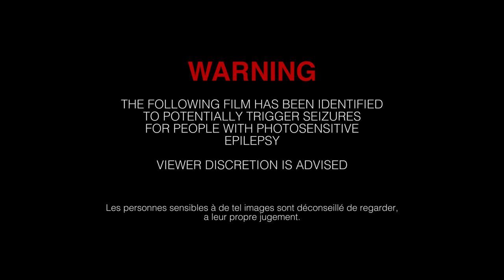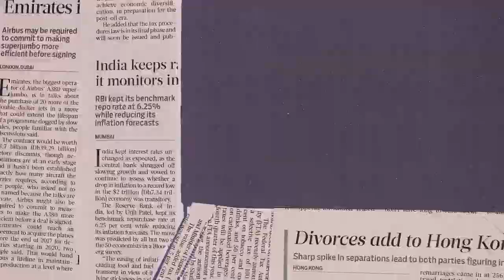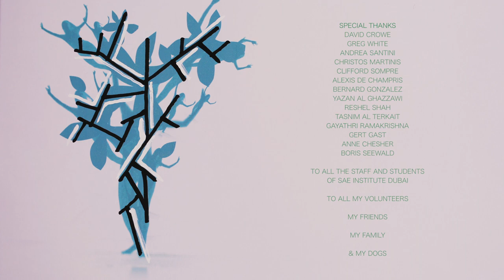Juniper - Experimental Short Film (Stop Motion Animation/Rotoscoping)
"Juniper" - An Experimental Short Film by Robert William Anchuvas Pereña.

Inspired by stop motion animation and rotoscoping techniques, this film was made from 2880 frames of trash and art supplies. ‘Juniper’ explores the effects of 'pollution' in our environment through various artwork.

Produced at SAE Institute Dubai